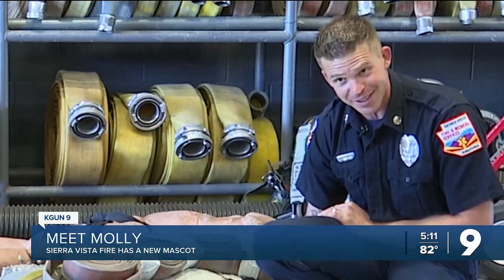Meet Molly: Sierra Vista Fire & Medical Services has a new mascot, after adoption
Captain Brett Scheib and his family adopted a 7-month-old Dalmatian, named Molly, to live with them and be a mascot for Sierra Vista Fire &amp; Medical Services. Molly is name after a former firefighter.